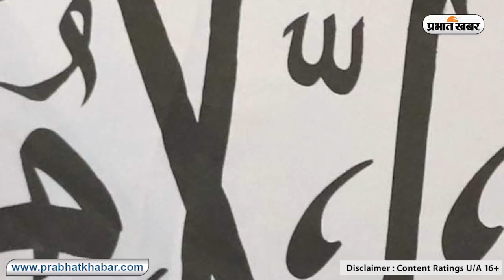Afghanistan crisis: सत्ता पर कब्जे के बाद तालिबान का भारत विरोधी रूख, लगाया आयात-निर्यात पर रोक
Afghanistan crisis: सत्ता पर कब्जे के बाद तालिबान का भारत विरोधी रूख, लगाया आयात-निर्यात पर रोक | Prabhat Khabar
अफगानिस्तान पर कब्जे के बाद तालिबान ने अपना भारत विरोधी रूख दिखाना शुरू कर दिया है.  अफगानिस्तान से भारत का व्यापारिक रिश्ता काफी पुराना रहा है,  लेकिन सत्ता पर काबिज होते ही तालिबान ने सबसे पहले भारत के साथ आयात-निर्यात पर प्रतिबंध लगा दिया है. फेडरेशन ऑफ इंडिया एक्सपोर्ट ऑर्गनाइजेशन के डॉ. अजय सहाय ने कहा कि तालिबान ने फिलहाल आयात-निर्यात को पूरी तरह बंद तक दिया है. उन्होंने कहा कि हमारा माल ज्यादातर पाकिस्तान के रास्ते से सप्लाई किया जाता है. उन्होंने बताया कि हम पूरी तरह स्थिति पर नजर बनाएं हुए हैं. हालात के सामान्य होने पर दुबारा व्यापार शुरू किया जाएगा. बता दें कि बीते रविवार से ही अफगानिस्तान पर तालिबान का कब्जा है. वहीं, भारत-अफगानिस्तान के बीत सदियों से व्यापार होता आया है. बीते कुछ सालों में भारत ने अफगानिस्तान में भारी भरकम निवेश किया है.